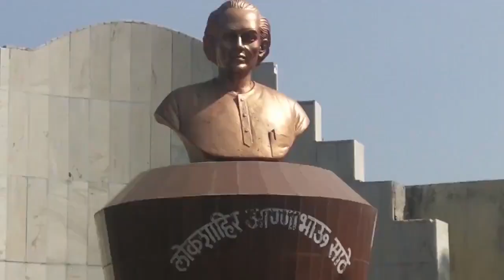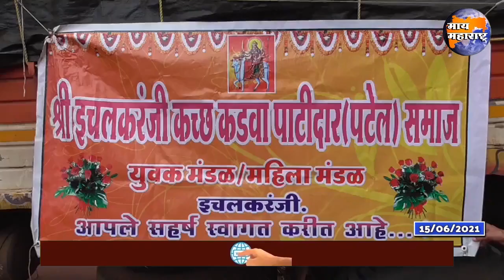Ichalkaranji Bulletin | इचलकरंजी संपूर्ण बातमीपत्र 15/06/2021